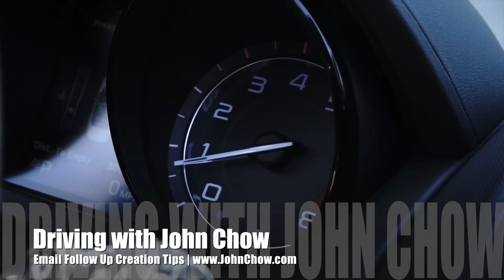Email Follow Up Creation Tips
I give you my best tip for creating a great email follow up for your auto responder.